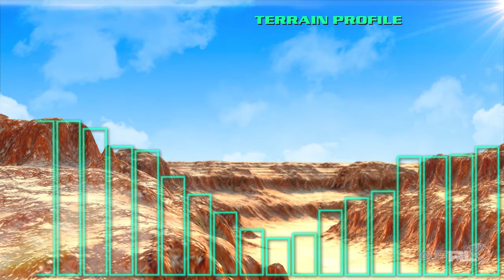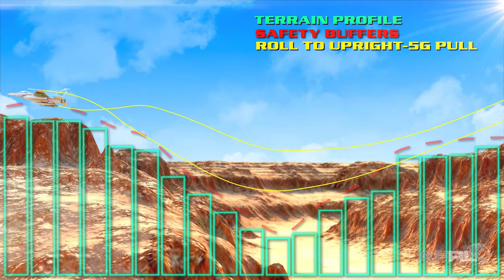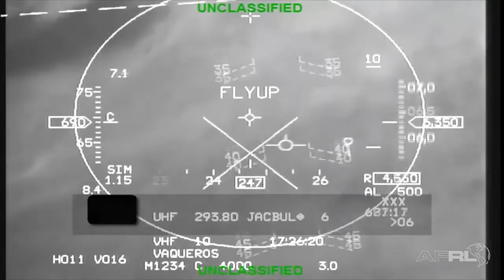AFRL Bench To Field – GCAS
The number one cause of fighter pilot fatalities is controlled flight into terrain. AFRL has developed a solution – the Automatic Ground Collision Avoidance System (Auto GCAS). This revolutionary system takes the reigns of an F-16 during an impending ground collision. Auto GCAS has already activated numerous times and has the potential to save many pilots' lives in the years to come.